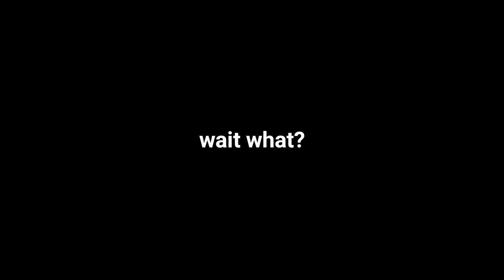Statisfying M13 search and destroy gameplay (24 kills)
The M13 gave me 24 Kills in Search and Destroy(Best M13 Gunsmith)

No recoil, Satisfying hitmarkers and orgasmic firerate. Rest of the video would be the mandatory sniping Dlq clips, QQ9 clips so yeah hope you guys enjoy the video.

0:00 24 Kills Search and Destroy
6:25 Snd clips